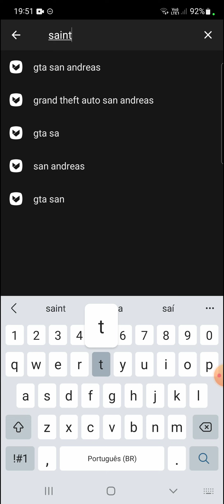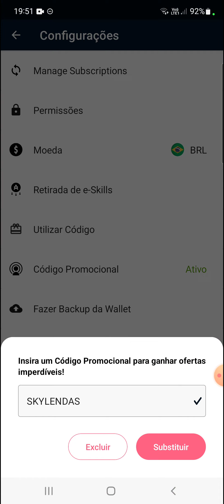⭐COMO MONTAR A MELHOR FORMAÇÃO DE FOGO ATUALMENTE NO SAINT SEIYA LENDAS DA JUSTIÇA?!!!⭐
Nesse vídeo estarei comentando sobre como montar a melhor formação de fogo atualmente no jogo na saga de poseidon!!! Se quiser saber mais assista o vídeo até o final para não perder nenhuma dica!!!

Código de até 25% de bônus: SKYLENDAS